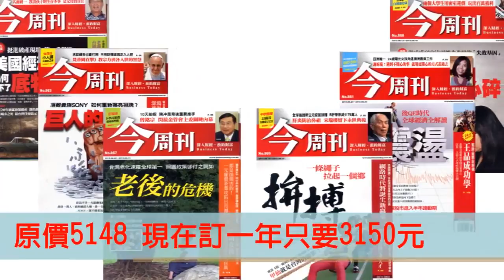HIGO今周刊-謝金河、呂宗耀大師提供您最新的投資理財方向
HIGO行動商城現場直播-好康活動/iphone抽獎/特惠購­/­線上客服/留言
提供國小幼兒、運動旅遊、仕女時尚、語言學習、型男時尚、婦幼保­健、汽車機車、居家設計、財經時事、暢銷周刊、商業管理、文學藝­術、電腦網路、法律科學、專業雜誌、機械電子

雜誌訂購 7-11超商繳款 宅配到府

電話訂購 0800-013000